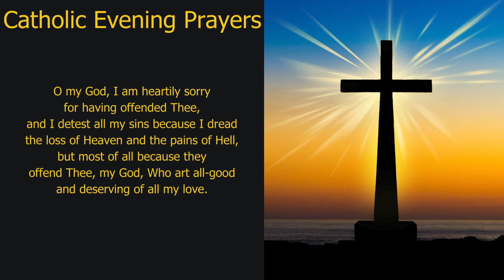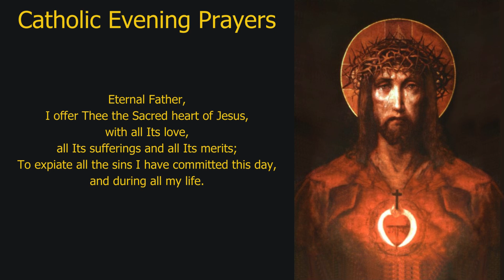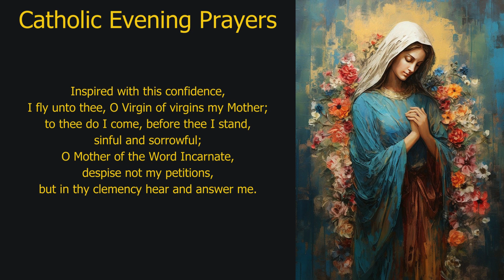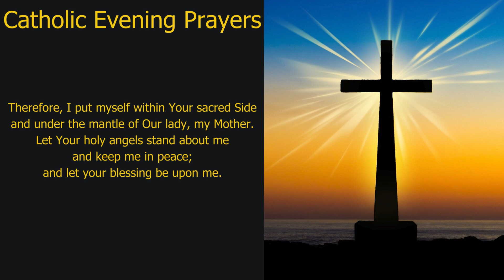Pray Along: Catholic Evening Prayers (Thursday, 31-Oct-24)